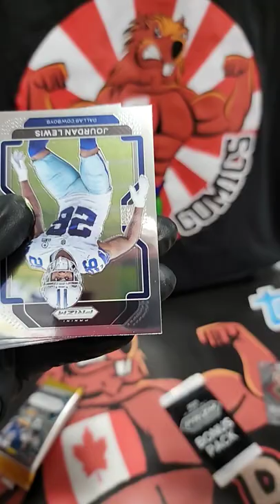TreyLance NFL 49ers Football SportsCards Panini Prizm RookieCard ComicBooks PhotoShoot